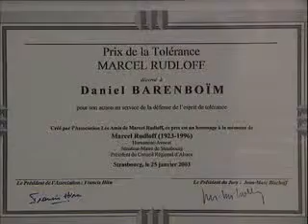Hommage à Marcel Rudloff - 3/4